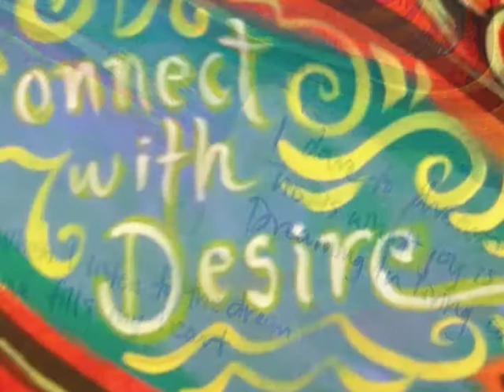Sacred Dreamer Slideshow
Welcome to the Sacred Dream Salon Slide Show Preview!